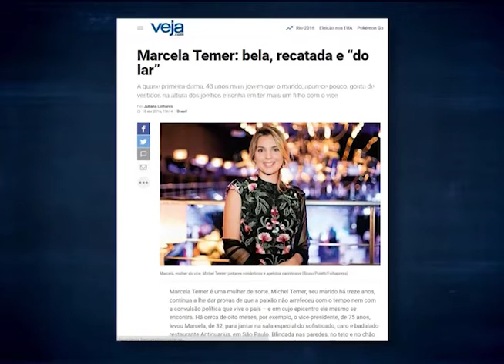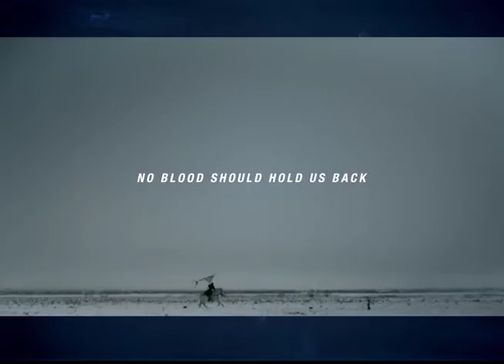Antenados - O papel da mulher da sociedade atual - 27/07/2016